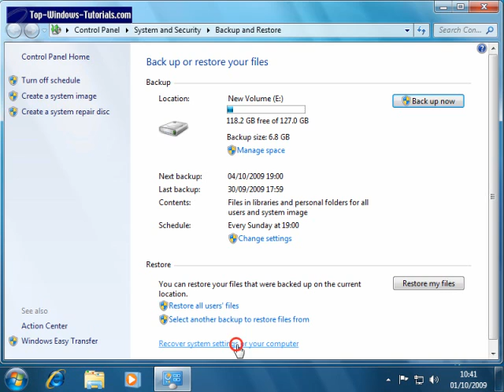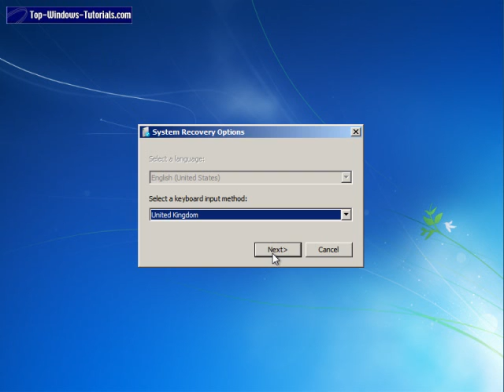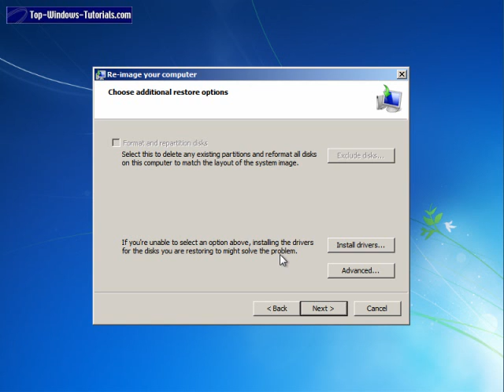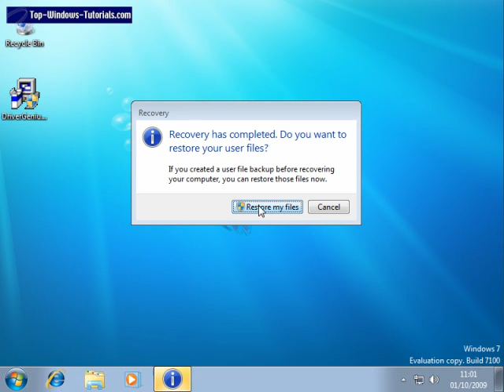The Windows 7 backup utility - Tutorial 3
Backup your PC using the new and improved Windows 7 backup utility. Tutorial 3 - Restoring a system image. In this video, we'll show you one of the super powerful features of the new Windows 7 Backup Utility. If you ever experienced a hard drive failure, or had your system corrupted by a particularly nasty virus, then you'll appreciate how useful a system image can be.